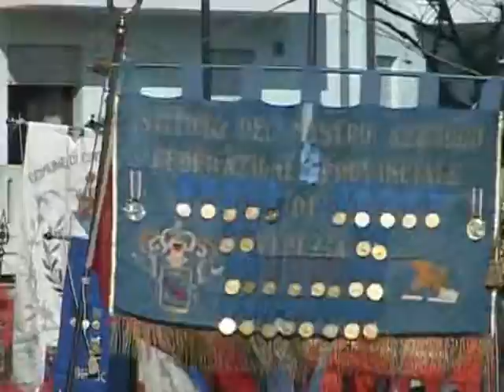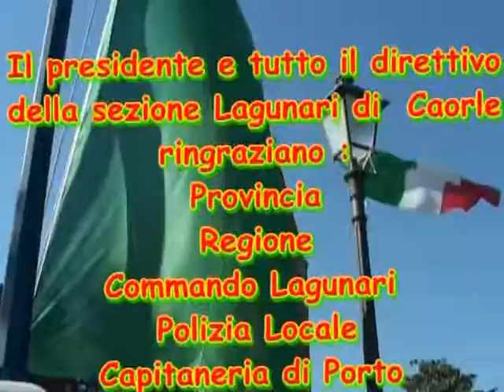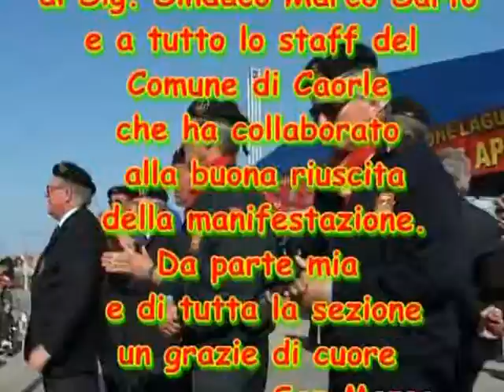8° Raduno Nazione Lagunari 2008 a Caorle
Video integrale dell Adunata Nazionale Lagunari che si e' svolta a Caorle 26-27 Aprile 2008